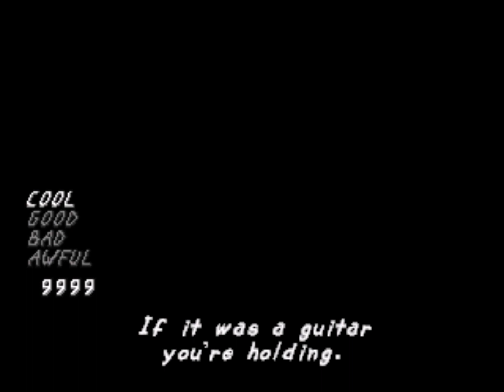L̸̖̽̌͂A̷͙ͭͫ̕M͉̅ͮ͒ͤM͉̅ͮ͒ͤỴ̛̖͋͢ W̯ͤ̾ͣ͝A̷͙ͭͫ̕K͕͓͌̎̾Ḛͭ̉̇͟ U̠҉̷̙ͦP̧͕̒̊͘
Um Jammer Lammy but Lammy is in a coma basically